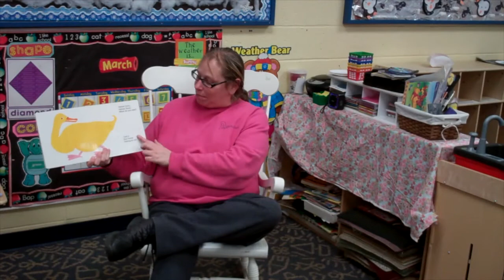Miss Mushy Reads “Brown Bear”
Watch and listen to "Brown Bear, Brown Bear", written by Eric Carle, and read by SYJCC's ECC teacher, Miss Mushy.